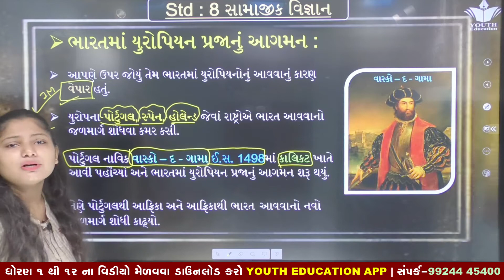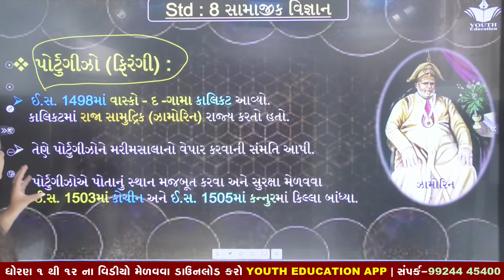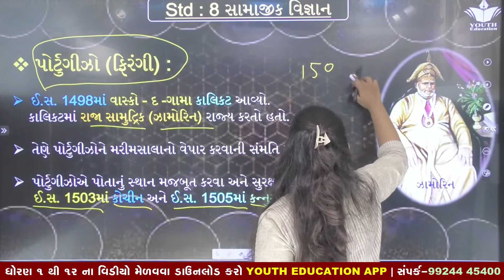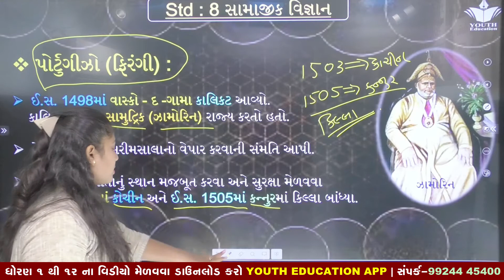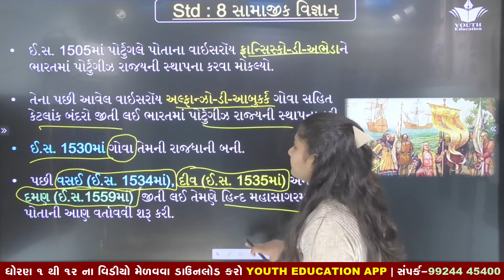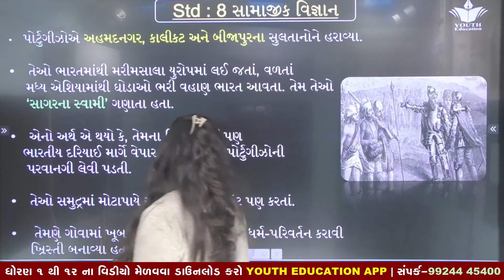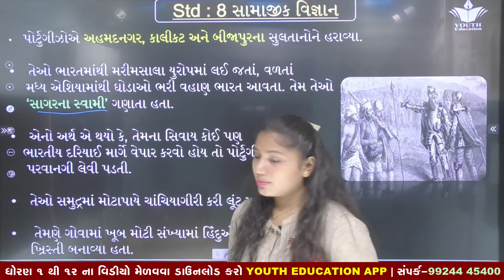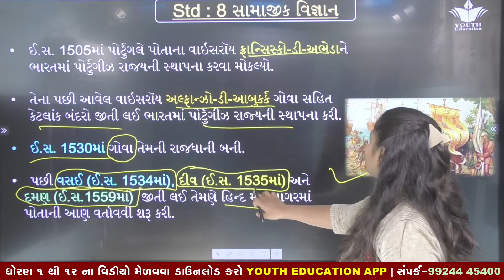std 8 social science(ss) chapter 1 part-3 I ભારતમાં યુરોપિયનો I New syllabus 2021 | samajik vigyan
# std 8youthvidyakul
std 8 social science chapter 1 ,
dhoran 8 samajik vigyan pratham satra path 1

std 8 social science sem 1 chapter 1 new syllabus
samajik vigyan std 8 NEW BOOK 2021